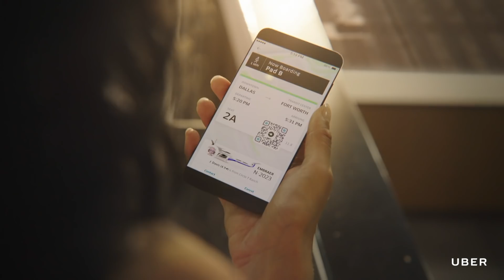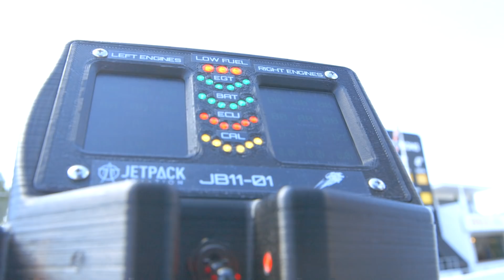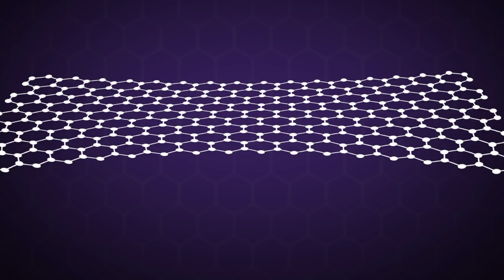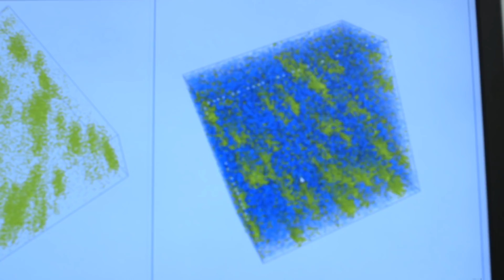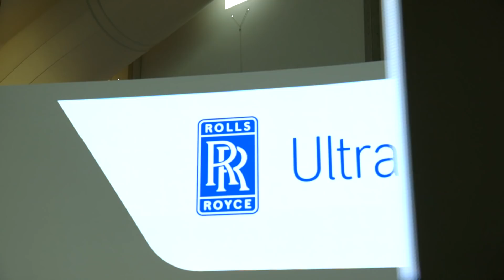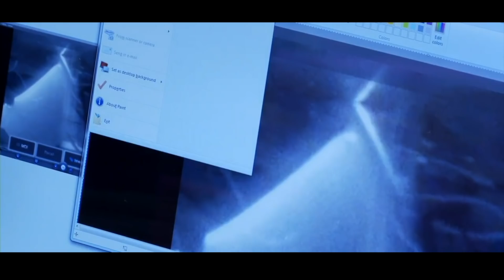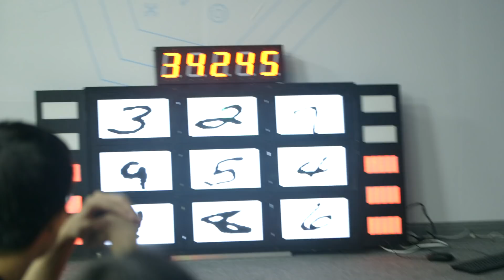Lift off with a personal aerial vehicle - BBC Click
Click takes to the skies with personal air vehicles, flying cars and tech from the Farnborough Airshow.